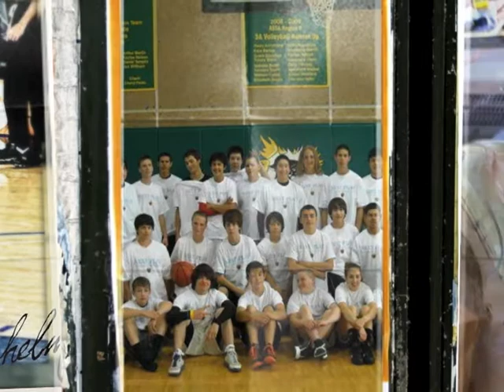Damen Bell Holter at Youth Basketball Camp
Can I ask all the subscribers and friends to go to my facebook page and click "Like" on the Blue Pony Youth Program page??

Damon Bell-Holter , Oral Roberts University - Basketball Player, gives presentation during a summer stop in Seattle, Washington. Damon spoke to about 50 youth of the Native American community who were a part of the Clear Sky Youth groups' Native Pride Basketball camp. Damen is from Hydaburg, AK and is a member of the Haida Nation.